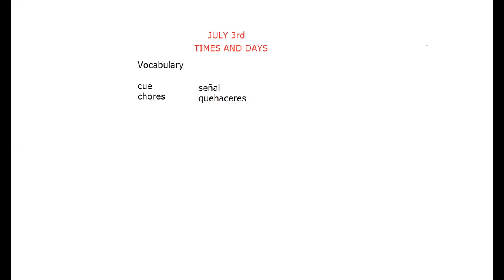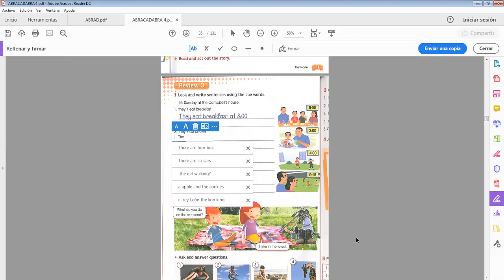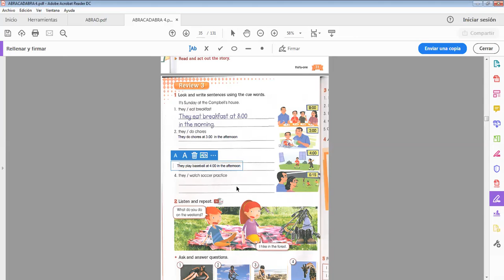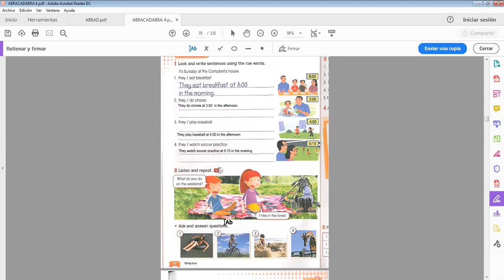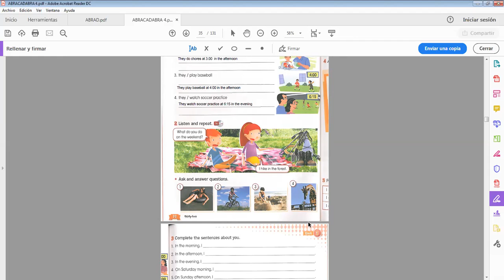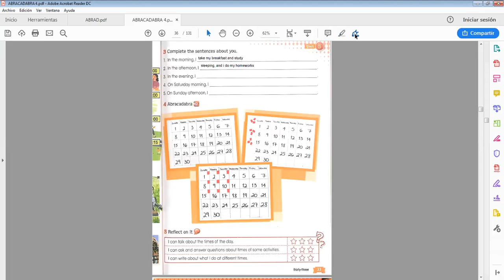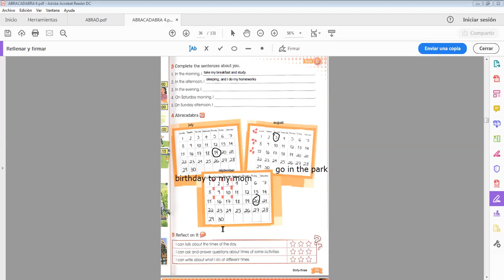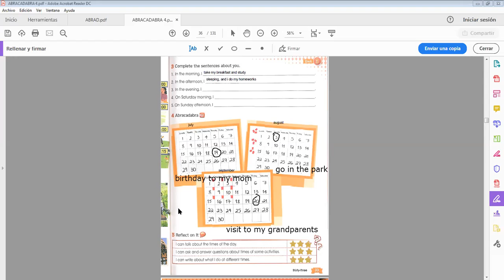english cuarto july 3